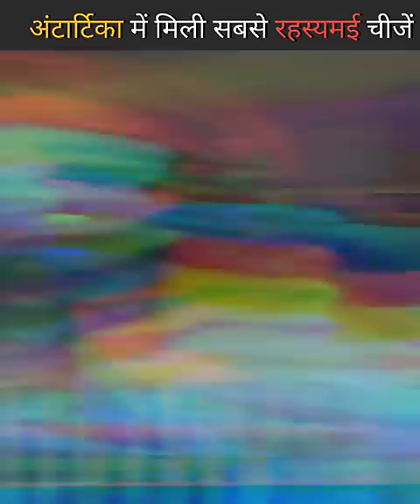अंटार्टिका में मिली सबसे रहस्यमई चीजें || by influencer dipak mystery of Antarctica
अंटार्टिका में मिली सबसे रहस्यमई चीजें || by influencer dipak, history of Antarctica

friends it's video title- Most Mysterious Things Found in Antarctica